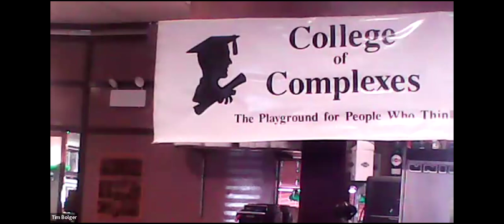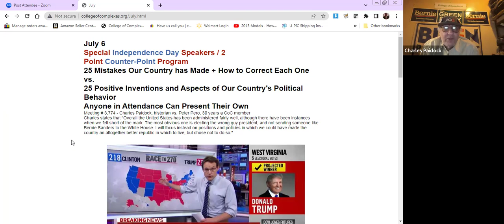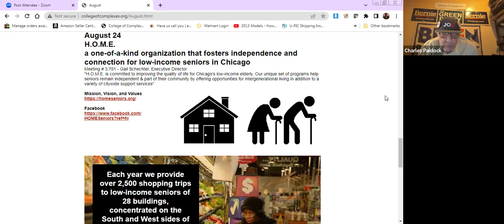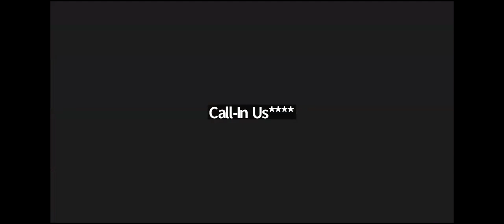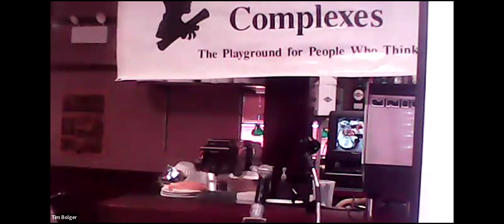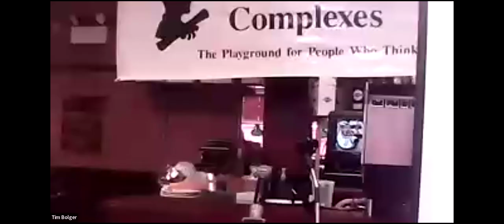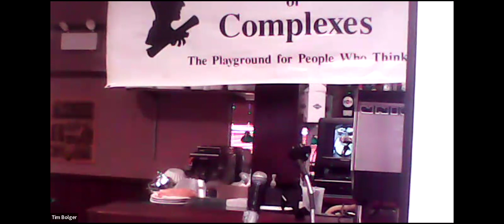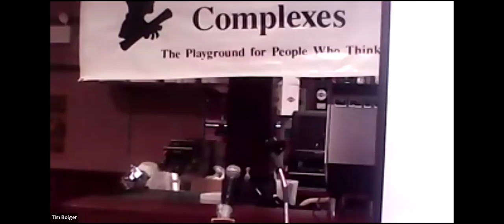C of C 6-15-2024 A Short History of the Dialectic Materialism of Maxism, and How It Reflects Reality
A Short History of the Dialectic Materialism of Maxism, and
How It Reflects Reality

Meeting @ 3,771 - Sidney Cohen, long-time college regular speaks about this topic.

Dialectical materialism, developed by Karl Marx and Friedrich Engels, synthesizes Hegel's dialectics and Feuerbach's materialism, positing that material conditions and economic activities are the primary drivers of historical development, rather than ideas. This theory emphasizes the dialectical process where change and development occur through the conflict and resolution of contradictions, particularly seen in class struggles between the bourgeoisie and proletariat. Key works like "The Communist Manifesto" and "Das Kapital" outline these ideas, which were further elaborated by later Marxists, including Lenin and Stalin. Despite criticisms of determinism and dogmatism, dialectical materialism remains influential in contemporary Marxist thought and critical social theories.